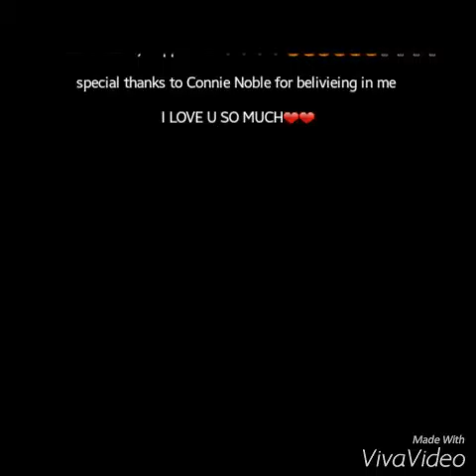Greatness starts here